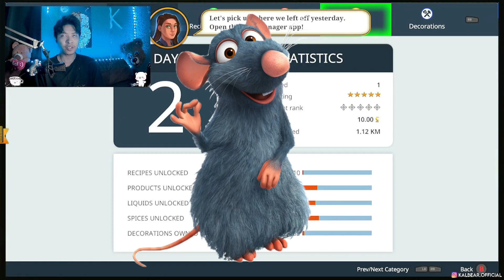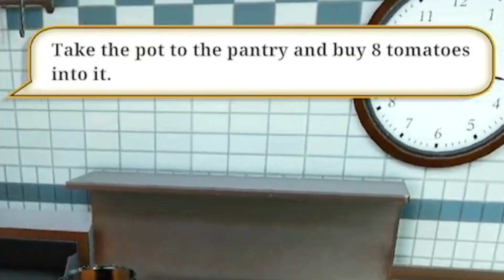Guys… Just Let Me Cook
Just a small channel, we try our best to give you good content constantly, please share our channel and help us grow!